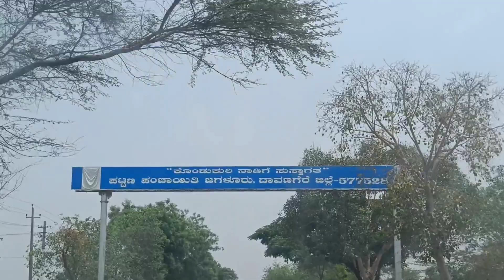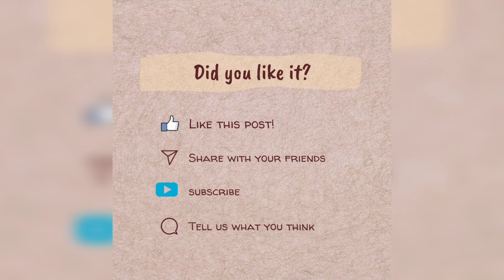ನಮ್ಮ ಯುಗಾದಿ ಹಬ್ಬದ ವ್ಲೋಗ್ 🤩🤗 Ugadi celebration vlog🥰🥰